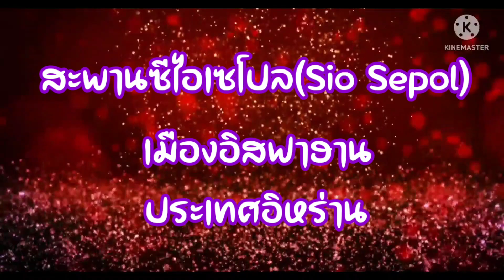สะพานซีไอเซโปล เมืองอิสฟาฮาน ประเทศอิหร่าน 18 ตค.66